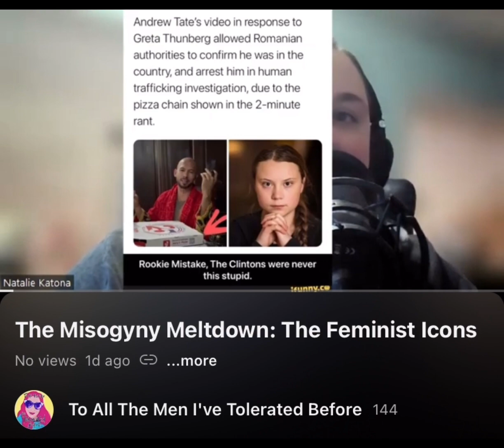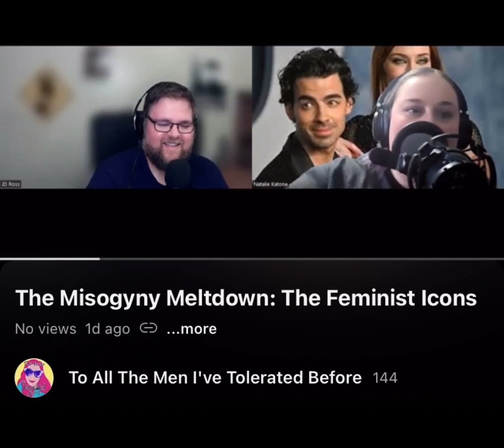Trailer For The Misogyny Meltdown: The Feminist Icons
Here are some things to expect from the episode!

I will remind you of women's victories within the past few years.

JD Ross will be quizzed on his feminist icon knowledge and try to stump me on mine.

Julia Washington and Alrinthea Carter will melt down with me about female representation in media with a focus on historical female figures.

To get access to the full episode, join our Misogyny Meltdown tier

Please Go Follow Our Guests!

JD Ross

Julia Washington

Alrinthea Carter